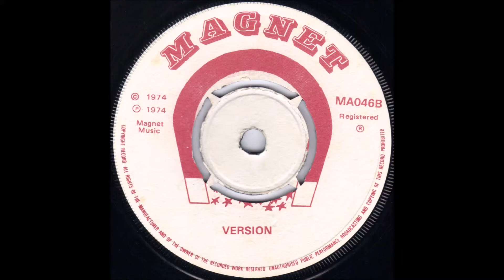D. D. Dennis - I Had To Let It Out (version)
DUB. REGGAE.
This is the b-side of his I Had To Let It Out single.
Magnet, MA046, 1974.